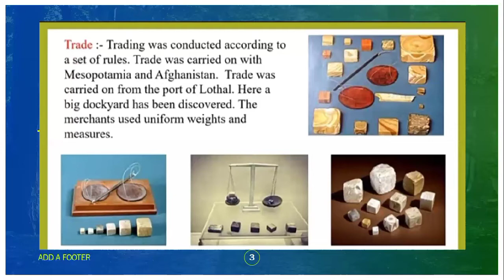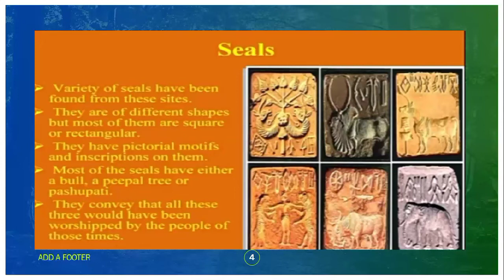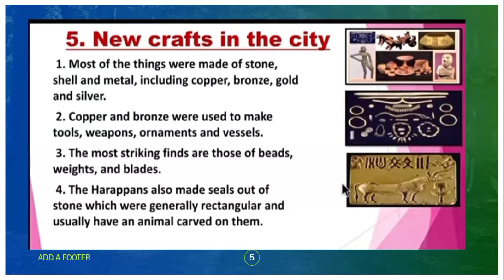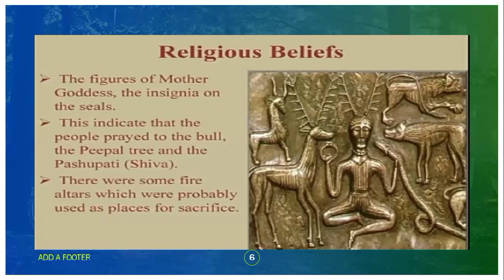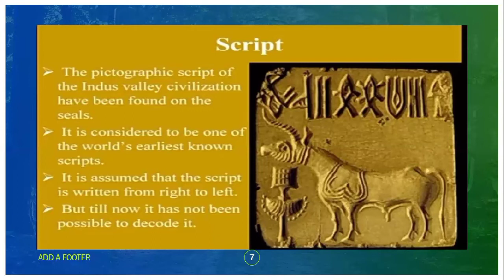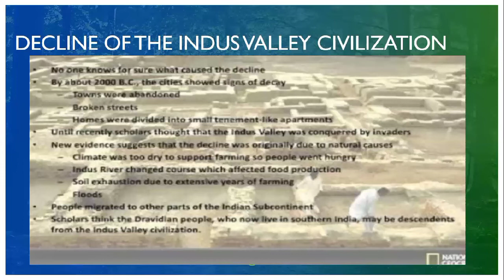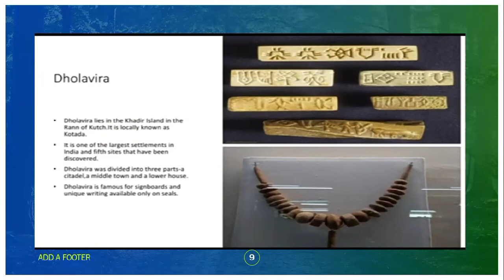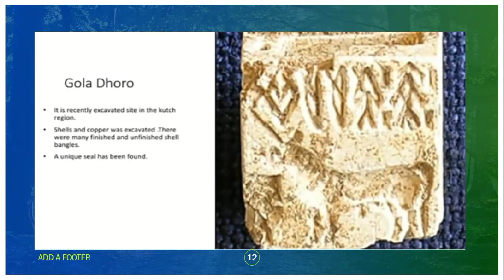Ch - 4 the first cities part 2